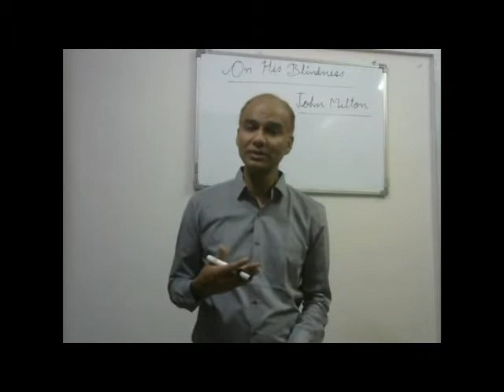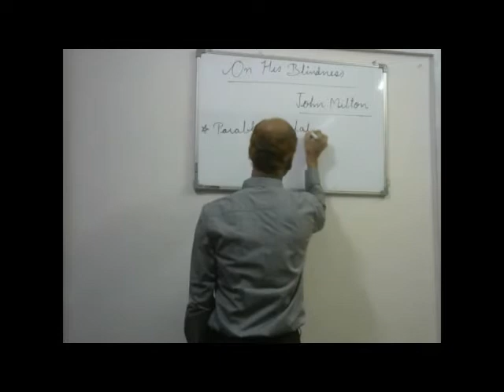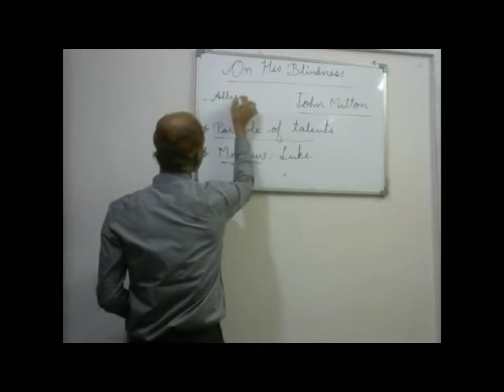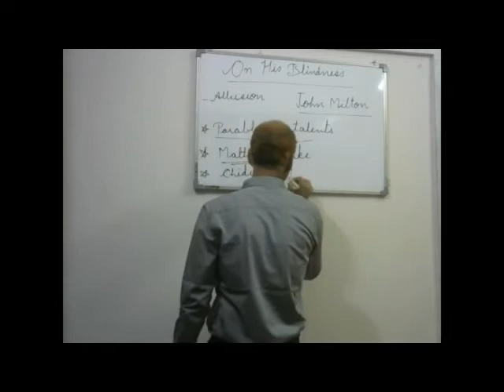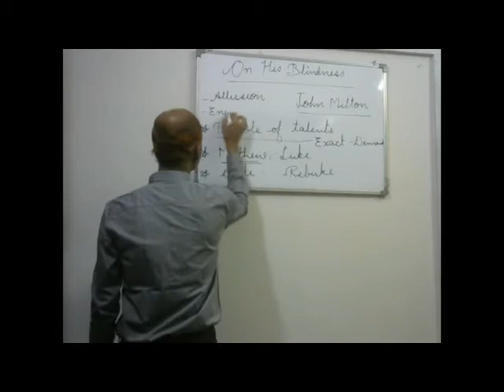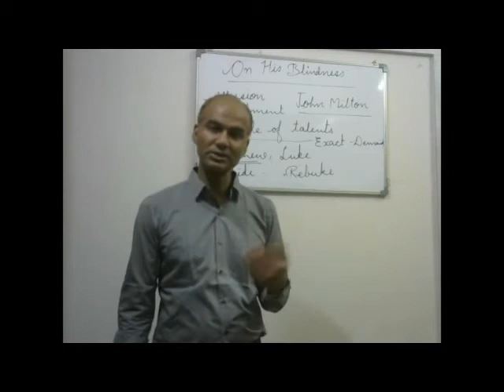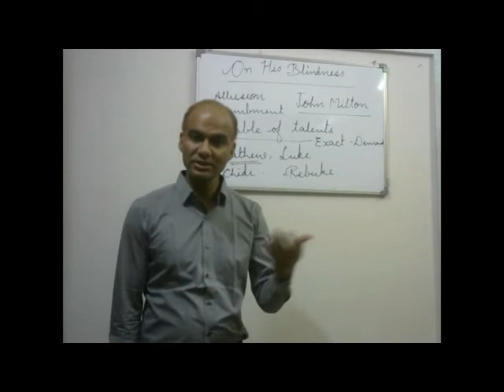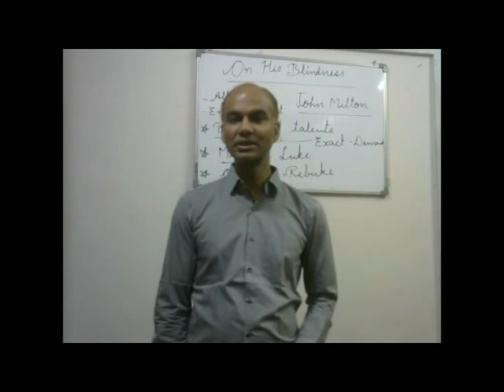On His Blindness by John Milton (Hindi Version)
It offers a complete critical appreciation of the poem in Hindi.